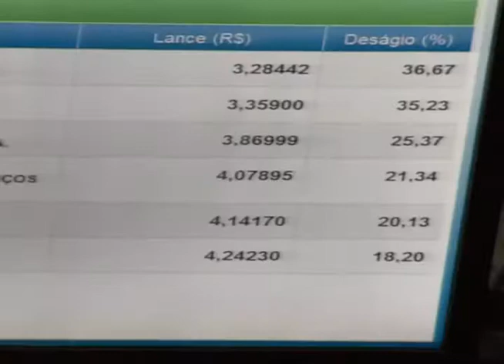Empresa vence leilão para a concessão da ponte Rio Niterói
Ecorodovias infraestrutura e logística deve investir ao longo de 30 anos.